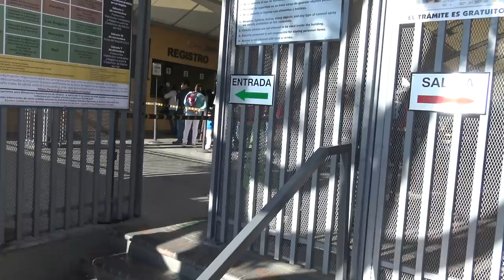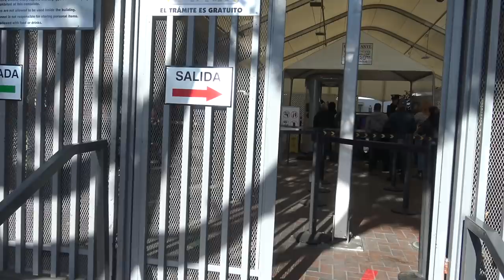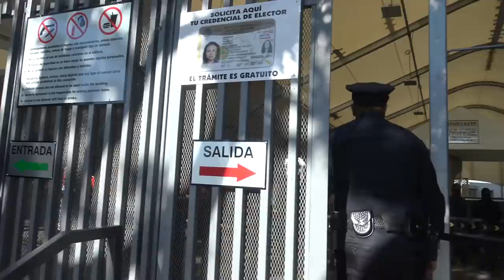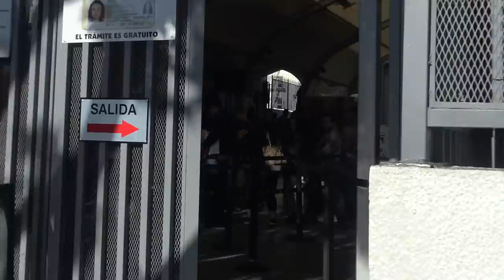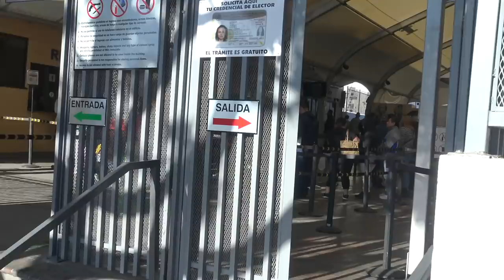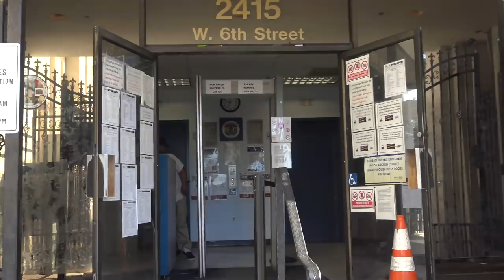Out of Jurisdiction Mexican Police Says I Cant Record Inside Mexican Consulate-1st Amendment Audit